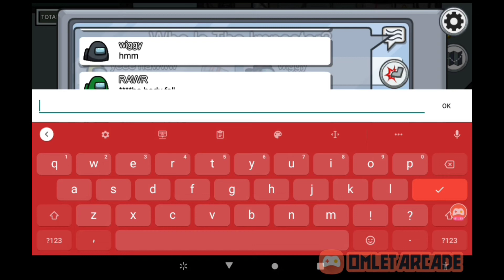among us round (meme edition)(OLD AND CRINGE)